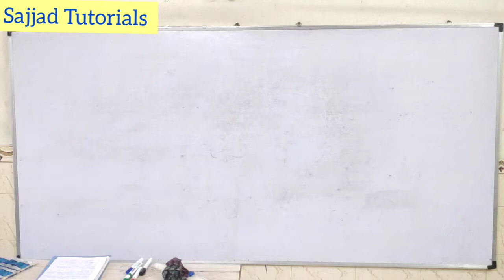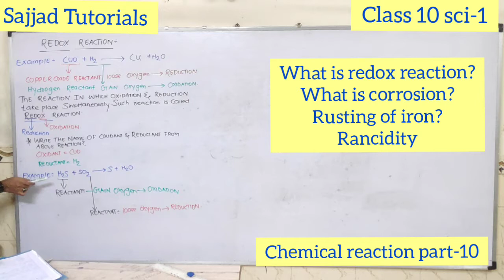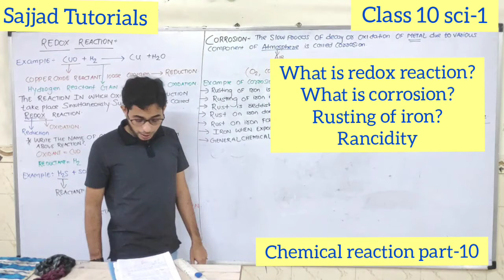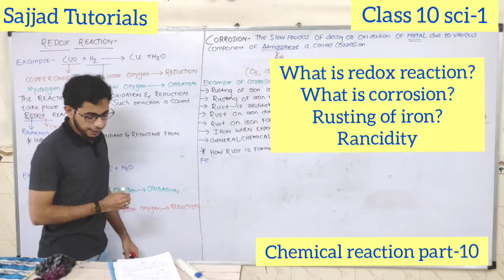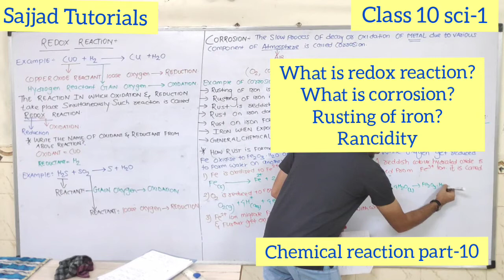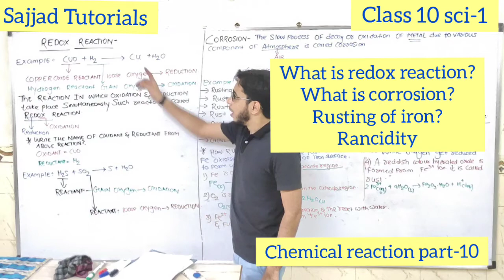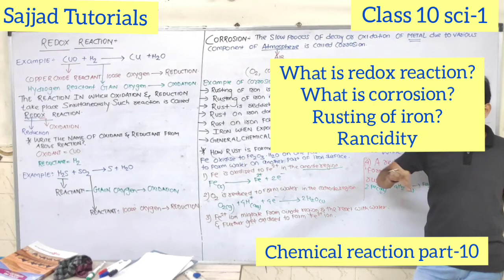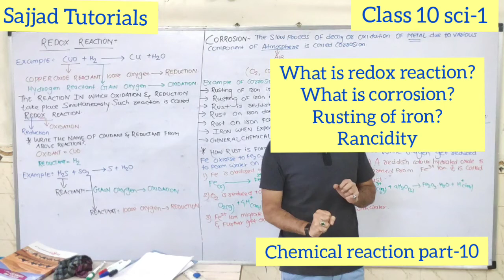CLASS 10/SCI-1/CHEMICAL REACTION/PART-10/WHAT IS REDOX REACTION/WHAT IS CORROSION/ RUSTING OF IRON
CLASS 10/SCI-1/CHEMICAL REACTION/PART-10/WHAT IS REDOX REACTION/WHAT IS CORROSION/ RUSTING OF IRON/RANCIDITY.